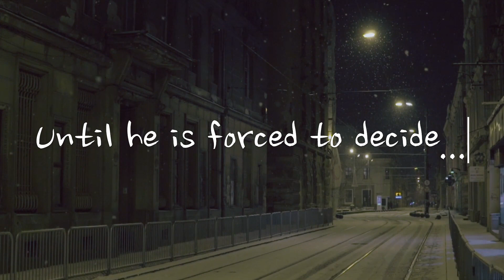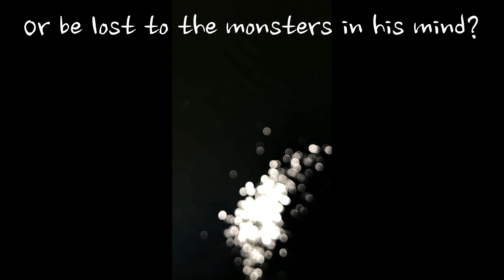Tranquil Falls Book Trailer